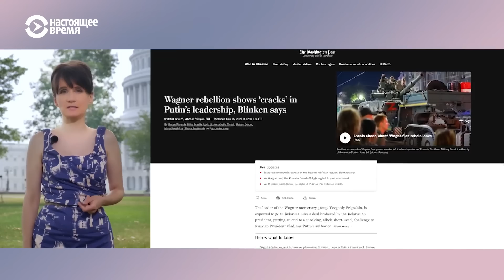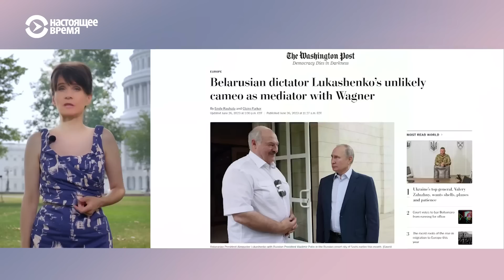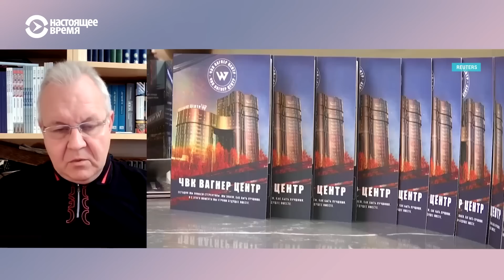Мятеж Пригожина и гостеприимство Лукашенко | ИТОГИ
"Бессмысленный и беспощадный" : недомятеж Пригожина, генералы под ударом и Путин в новом качестве. "Другой" "Вагнер": что приобретет и что потеряет Лукашенко, гостеприимно принимающий ЧВК на своей территории?